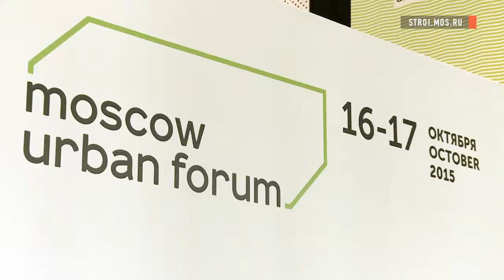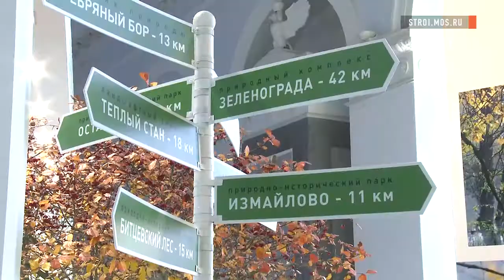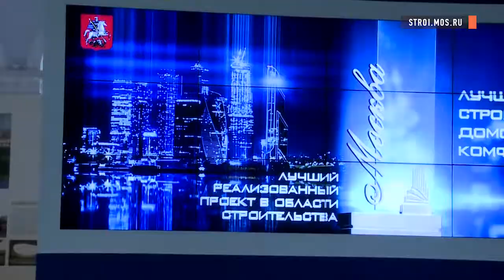Мосурбанфорум: как оценили иностранцы развитие Москвы за пять лет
С 16 по 17 октября 2015 года в "Манеже" прошел Московский урбанистический форум. Его посетило более 8 тысяч человек. В работе приняли участие эксперты из Великобритании, Испании, Сингапура, США, Италии, Бельгии, Канады и Германии. Как оценили иностранцы изменения в развитии Москвы за пять лет - узнайте в сюжете.